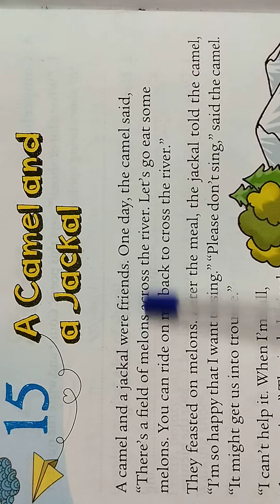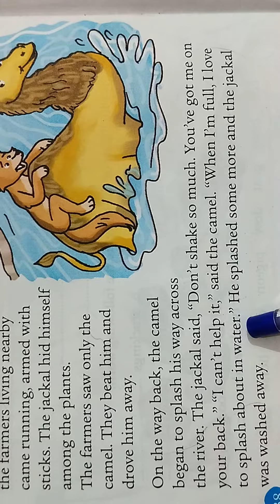CAMEL AND JACKAL|| NURSERY STORY||PANCHATANRA STORY